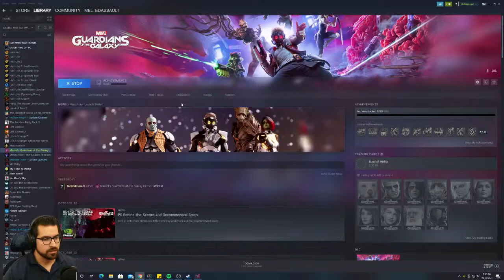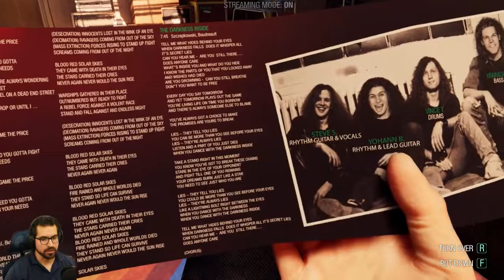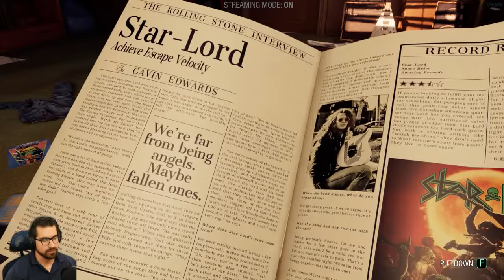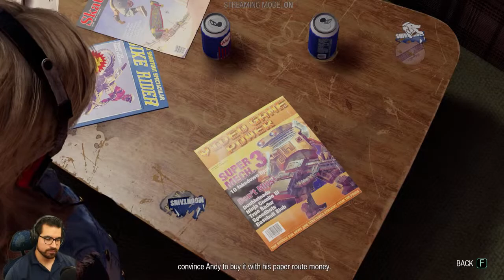🔴 LIVE - First Look at Marvel's Guardians of the Galaxy Game!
We'll be taking a first look at Marvel's Guardians of the Galaxy!  Is it better than Marvel's Avengers game?  We'll find out tonight, come hang out!

00:00 - Pre-show
11:00 - Guardians of the Galaxy